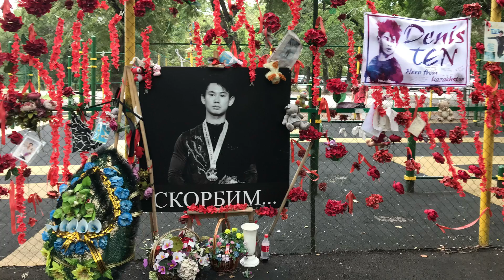떠도는 무렵(2집) - 2019. 8. 카자흐스탄, 키르키즈스탄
광주를 기반으로 활동하고 있는 한보리 선배가 어느 여름,
완도군  외달도에서 들려주는 노래를 듣고 반해서 2집에 수록했다.
녹음실에서 내가 기타연주를 하면서 동시에 노래를 부르며
세번 녹음해서 마음에 드는 것으로 골랐다.